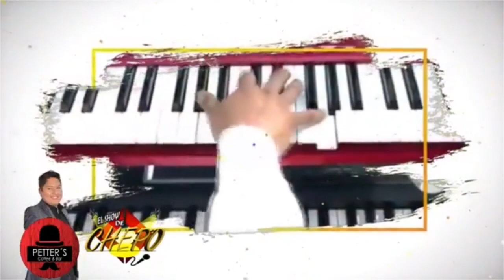GABRIEL HERNANDEZ Y TODA LA BANDA SONIDERA- ENTREVISTA Y MUSICA EN VIVO EN EL SHOW DE CHEPO-